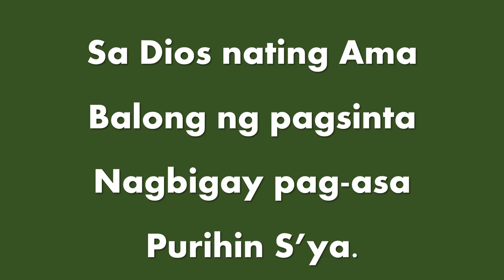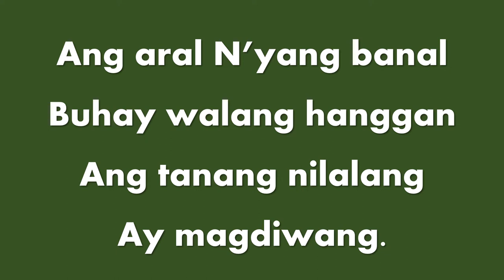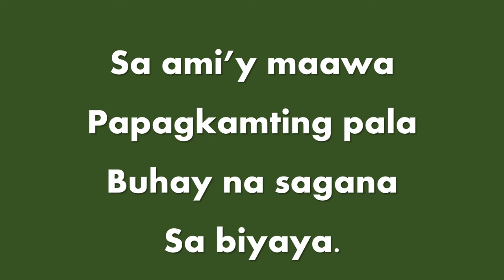TAYO'Y MAGKAISA (My Country, 'Tis of Thee) Accompaniment with Tagalog lyrics)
Ang Imnario ng IEMELIF #235
Titik: M Banting
Musika: Thesaurus Musicus (1744)
Manunugtog: Jonathan C. Cuevas
Key: F Major
Time Signature: 3/4
Tempo: 89